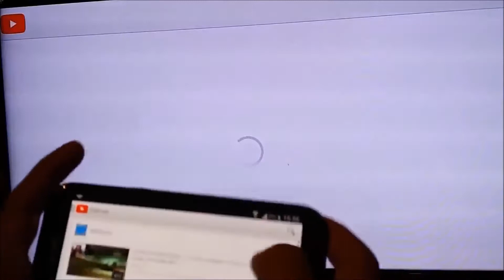Smartphone To TV HDMI Cable | Goods On Fire